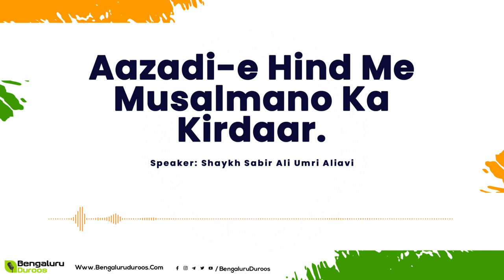Aazadi-e Hind Me Musalmano Ka Kirdaar (Part-1) || Shaykh Sabir Ali Umri Aliavi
Series: Aazadi-e Hind Me Musalmano Ka Kirdaar (Part-1)
By : Shaykh Sabir Ali Umri Aliavi

٠٠٠٠٠٠٠٠٠٠٠٠٠٠٠٠٠٠٠٠٠٠٠٠٠٠٠٠٠٠٠٠٠٠٠٠٠٠٠٠